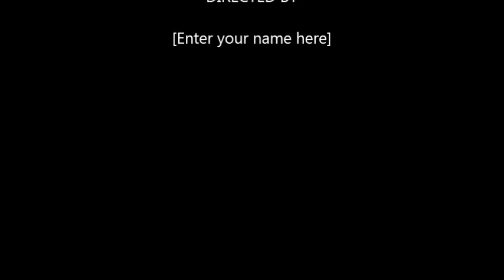IZBOR ZA MISS JUZNE SRBIJE 2015- KATARINA DJORDJEVIC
MISS 2015. :-)